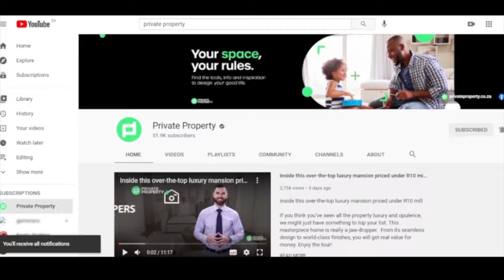10 Irresistible Reasons to Secure A Home in Pretoria | Luxury Property Tours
10 Irresistible Reasons
To Secure A Home in Pretoria
Luxury Property Tours

If you had doubts about buying a home in Pretoria, these top 10 properties will make you think otherwise. Enjoy the tour.

~~~Property List

00:00 I 3 Bed House in Country View Estate | R 3,595,000 | $240,286.60us | South Africa | Gauteng
00:41 | 5 Bed House in Country View Estate | R3,799,000 | $253,921.78us | South Africa | Gauteng
01:28 | 3 Bed House in Mooikloof Ridge | R3,595,000 | $240,286.60us | South Africa | Gauteng
02:05 | 3 Bed House in Country View Estate | R3,195,000 | $213,550.96us | South Africa | Gauteng
02:44 | 4 Bed House in Mooikloof Gardens | R3,775,000 | $252,317.64us | South Africa | Gauteng
03:16 | 4 Bed House in Country View Estate | R3,799,000| $253,921.78us | South Africa | Gauteng
04:02 | 5 Bed House in The Hills | R6,000,000| $401,034.67us | South Africa | Gauteng
05:06 | 5 Bed House in Mooikloof Heights | R7,295,000 | $487,591.31us | South Africa | Gauteng
06:11 | 5 Bed House in The Hills | R6,000,000| $401,034.67us | South Africa | Gauteng
07:15 | 4 Bed House in Country View Estate | R3,695,000 | $246,970.52us | South Africa | Gauteng

10 Irresistible Reasons to Secure A Home in Pretoria | Luxury Property Tours